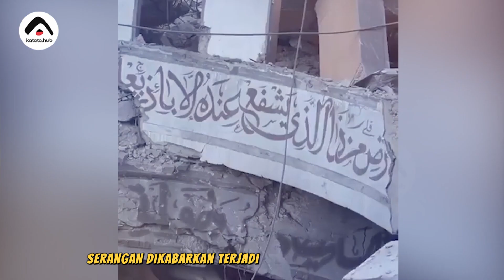Masjid Istiqlal Indonesia di Gaza Hancur Dibombardir!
Masjid Istiqlal Indonesia yang berada di Kota Khan Younis, Gaza hancur imbas serangan pesawat tempur Israel.

Padahal masjid tersebut dibangun selama beberapa tahun dari penggalangan dana masyarakat Indonesia untuk warga Palestina.

Aktifkan juga lonceng supaya kamu dapat notifikasi video terbaru dari KAMI.